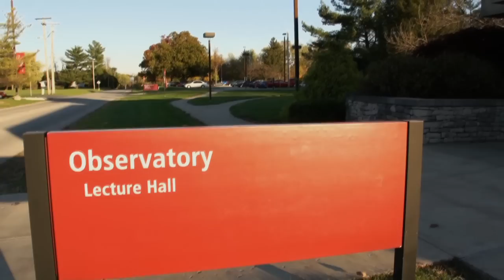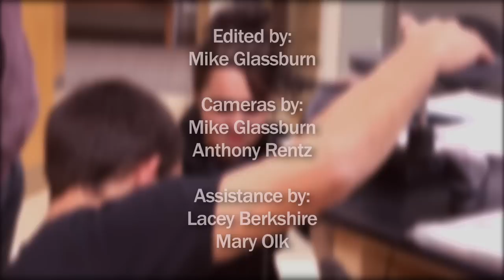Why IU Kokomo? Partick Motl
Patrick Motl is IU Kokomo's resident physicist. He also operates the observatory on campus. He explains that it is actually quite rare for a university of IU Kokomo's size to have an observatory, and even more rare to have a telescope as nice as the one the campus operates. Hear what else he has to say about the school in this edition of "Why IU Kokomo?"